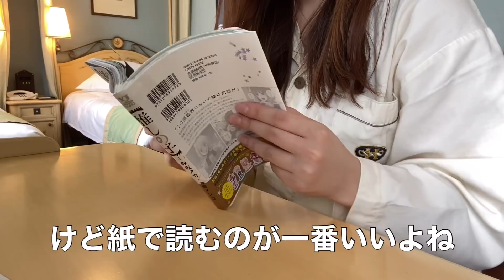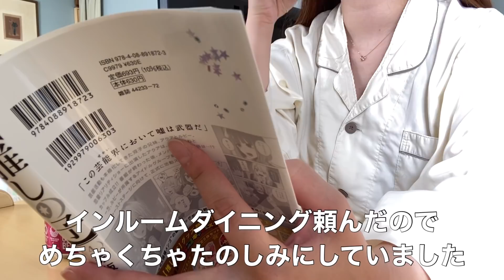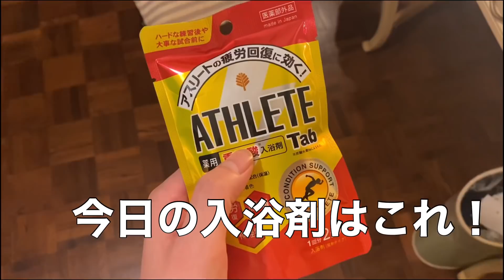【おひとりさま】自分へのご褒美/おこもりステイ/インルームダイニング/深夜のカップ麺【アラサー女】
今回はビジネスホテル...ではなく、
インルームダイニングが頼めるホテルに行ってきました！
お部屋も可愛くて、ご飯も美味しくて本当に最高でした！
わたしはオズモールで予約をして、ポイント2000円分利用し、8500円でお得に満喫出来ました！

【目次】
0:51 ホテル紹介
1:15 ルームツアー
2:57 最初の乾杯
4:03 インルームダイニング満喫
5:37 深夜のカップ麺
7:26 モーニング満喫

【泊まったところ】
ホテルモントレ　ラ　スール　銀座